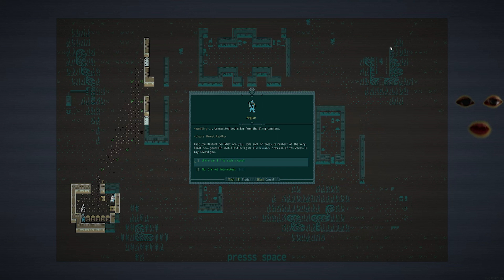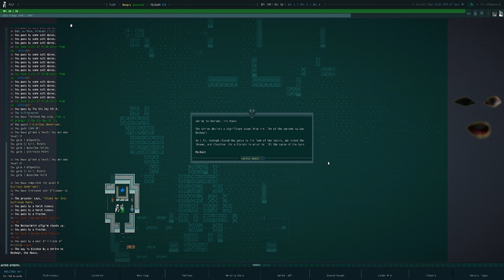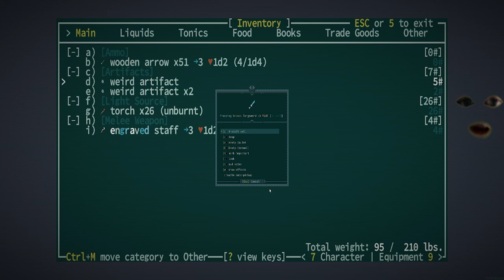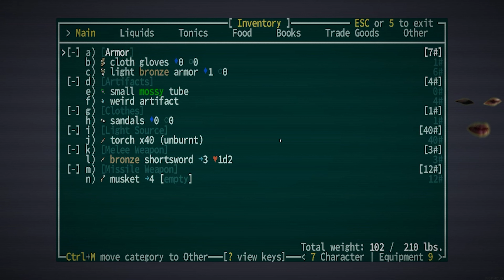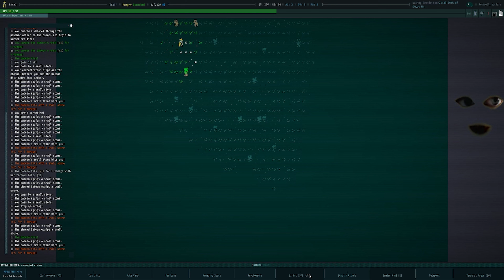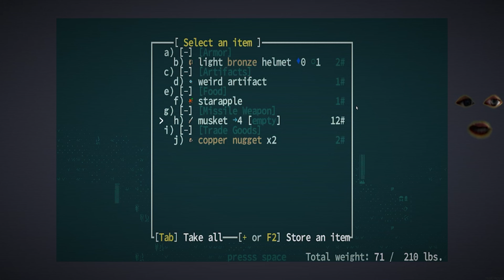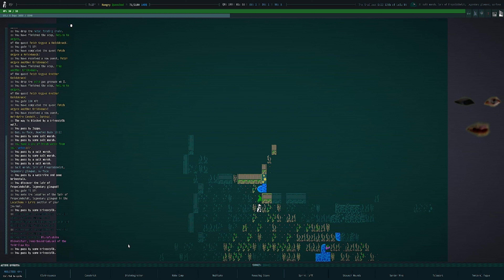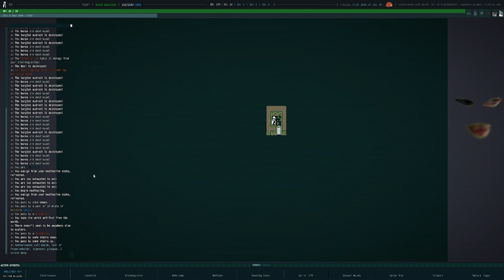MELTING BRAINS IN CAVES OF QUD